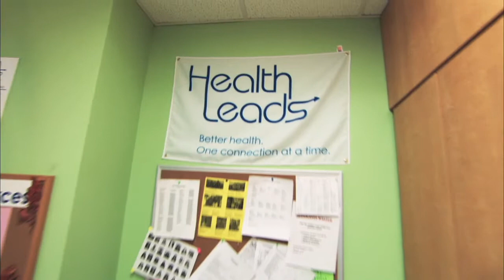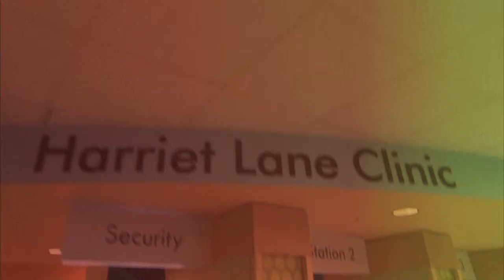Foundation Grantmaking: Health Leads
In 2010, The Physicians Foundation awarded $1 million to Health Leads, an organization devoted to helping vulnerable families by arranging for college volunteers to partner with physicians in hospitals across the country. Walker Ray, MD, and Vice President of The Physicians Foundation provides an overview of the ongoing efforts of Health Leads and the goal of the grant.